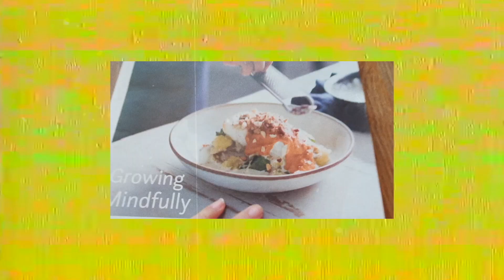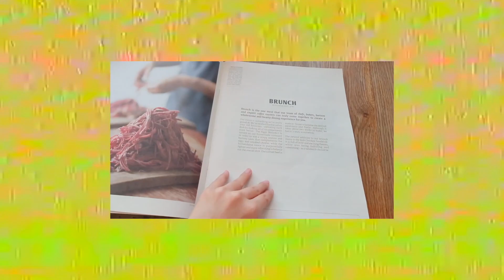เปลี่ยนมือถือใหม่! ใช้ SAMSUNG GALAXY S10+ ถ่ายคลิปดีจริงหรือโม้มาดู | Brinkkty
เนื่องมาจากช่วงนี้เปลี่ยนมือถือใหม่มาใช้ samsung S10+ ทางเราเลยอยากเอามาถ่ายคลิปให้ดู เผื่อหลายๆคนกำลังสนใจว่าเฮ้ยกล้องหลอกไหม ดีจริงปะเนี่ย ก็เลยทำมาให้เพื่อนๆดูกันชัดๆไปเลยว่าเป็นยังไง
ส่วนตัวนะ กล้องดีมากภาพสวยเกินคาด เหมือนใช้กล้องถ่ายคลิปเลย สีชัด ที่สำคัญพกพาง่าย บริ๊งคิดว่าเหมาะกับคนหามือถือที่เป็นได้ทั้งมือถือและกล้องอันนี้ตอบโจทย์มากกกก !